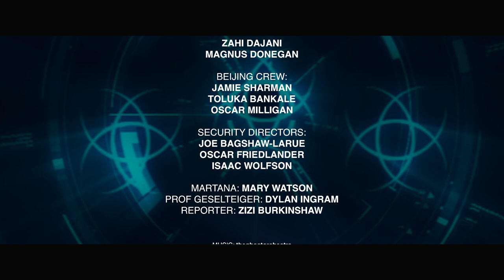The Geselteiger Refraction - a short film by the YDFS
Young Directors Film School presents...

The Geselteiger Refraction is a short that was shot over a series of 1 hour sessions for Hackney's YDFS Afterschool Club. The film was crewed and acted by the students.